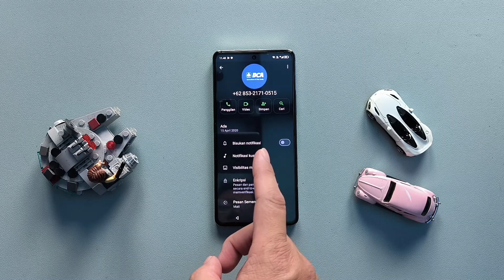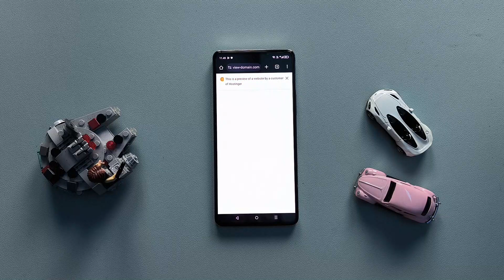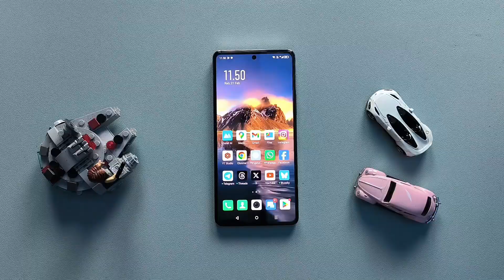Waspada Penipuan Mengatasnamakan BCA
Waspada penipuan mengatasnamakan BCA yang dikirim melalui WhatsApp.
Beginilah yang harus dilakukan jika mendapatkan WhatsApp dari terduga penipu.